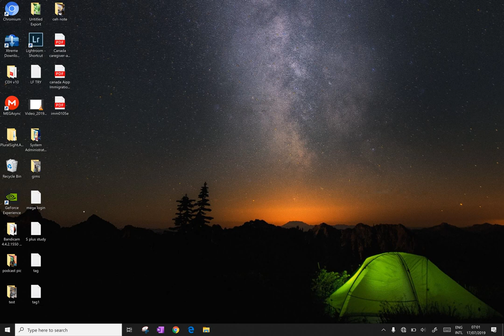Day9 Part3 SUPERNETTING easy Examples, Supernetting Calculation by Student KamalBhusal in Nepali